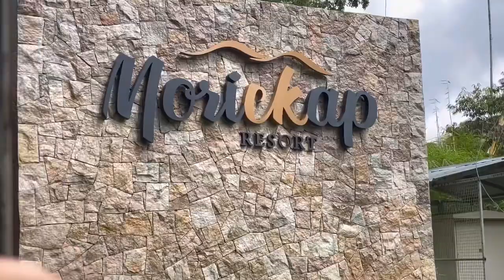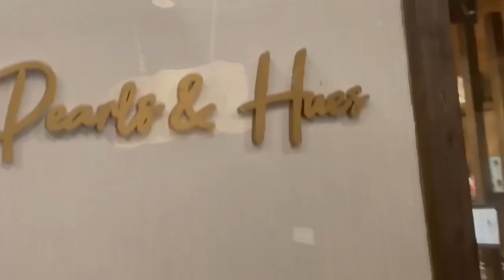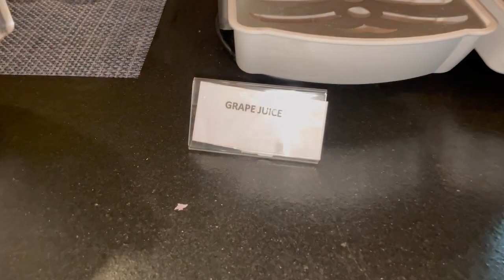Morickap resort😍|trip to wayanad❤️| dailywalkswithsamrah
Hey hello once again after a long time assalamu alaikum guys..😁
So sorry guys, i was little busy with my works so couldn’t upload my videos anyway inshallah will try to upload videos soon..
And here we are a trip to morickap resort ,which is such an amazing place with switzerland theme😍.